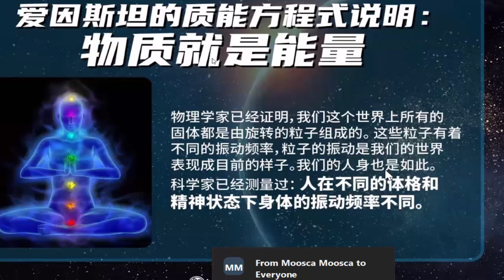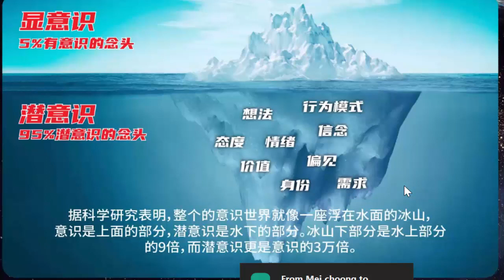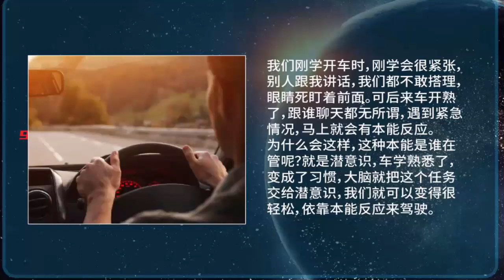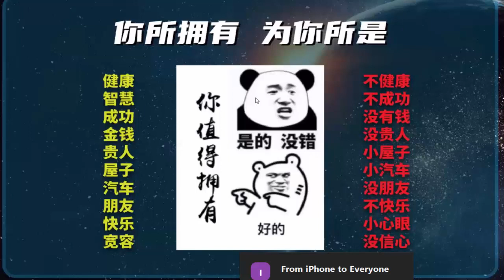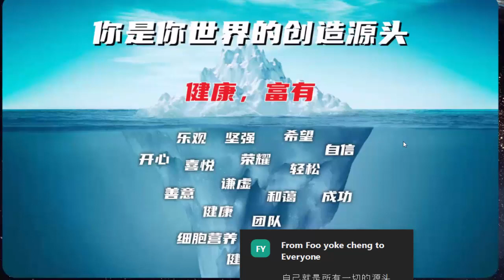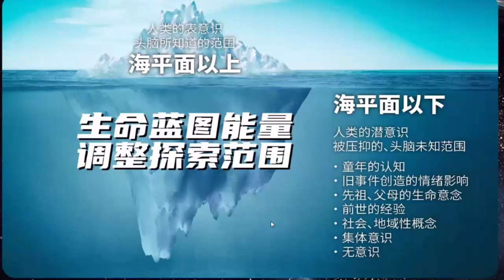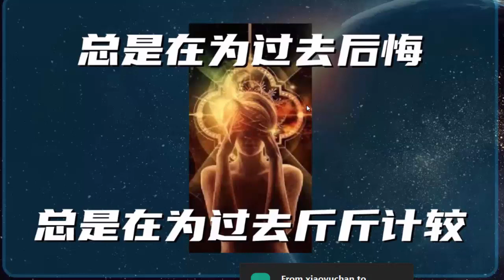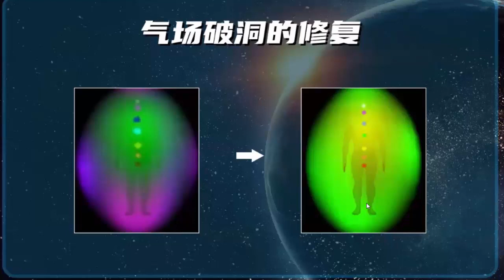探索潜意识的奥秘 Perry Koh Aug 6 2021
启动95%的潜意识能量，让我们时刻心想事成！
开发利用潜意识自动思维创造的智慧功能，帮助我们迎接各种可能性，获得创造性灵感。

潜意识蕴藏着我们一生有意无意、感知认知的信息，又能自动地排列组合分类，并产生一些新意念。所以我们可以给它指令，把我们成功的梦想付诸行动，所碰到的事情化成清晰的指令经由意识转到潜意识中，然后放松心情迎接美好的各种可能性。